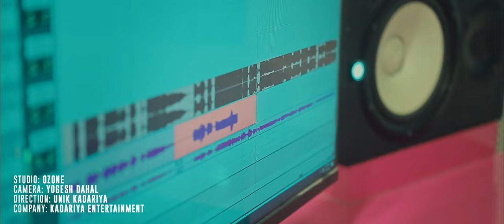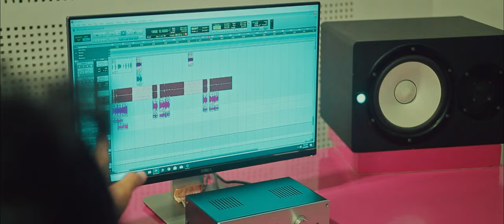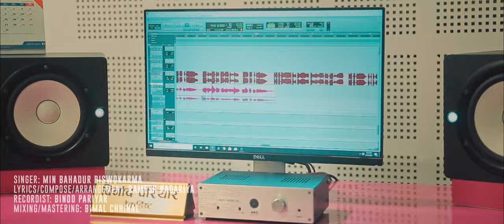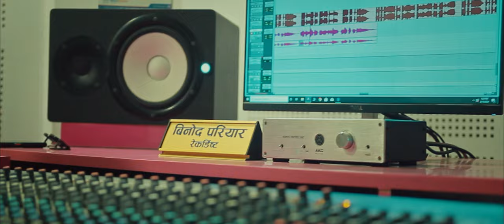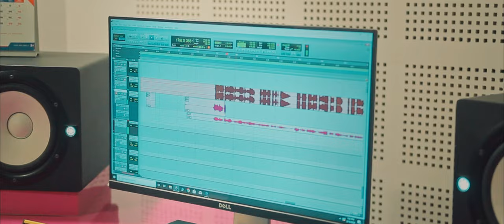Chaldaina Timi Bina I Min Bahadur Biswokarma I Ramesh Kadariya I Kadariya Entertainment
🎶 Audio Credits:-
♬ Song :-
Chaldaina Timi Bina I Paani Bina Machhiko

♬ Vocal:-  Min Bahadur Biswokarma / Min BK

♬ Lyrics /Music /Arrangement:- Ramesh Kadariya

♬ Arrange:-@KadariyaEntertainment101
 Ramesh Kadariya

♬ Recordist:-
Binod Pariyar

♬ Mixing/Mastering:-
Bimal Chhinal

♬ Studio:-
Ozone

🎬️ Video Credits:-

🎬️ Cast:-
Min Bahadur Biswokarma / Min BK

🎬️ Director:-
Unik Kadariya

🎬️ Edit/Poster/ Camera:-
Yogesh Dahal

Nepalese cuisine”
how to make chicken choila in nepali style
kodo ko roti recipe nepali
nepali food eating vlog
simple nepali food recipes

Kadariya Entertainment Pvt. Ltd.exclusively holds the copyright for digital distribution of this video. Using this video without our permission will be considered illegal.